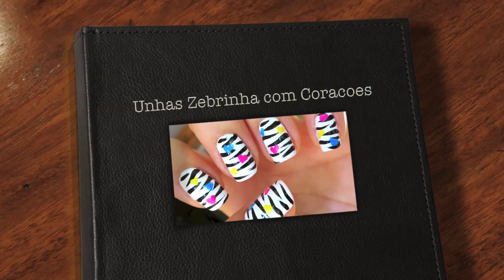Unhas Decoradas de Zebra - Nail Art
Unhas Decoradas - Nail Art - Tutorial